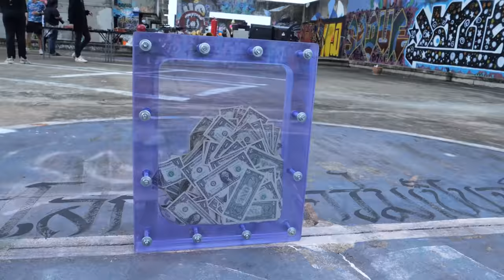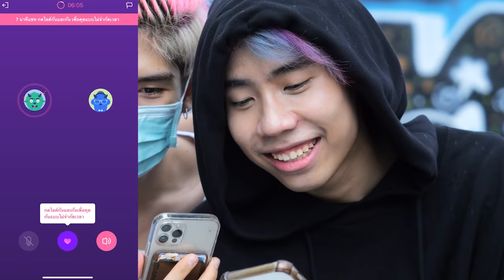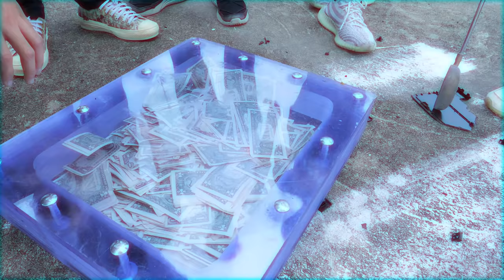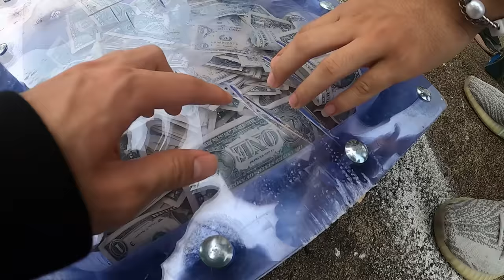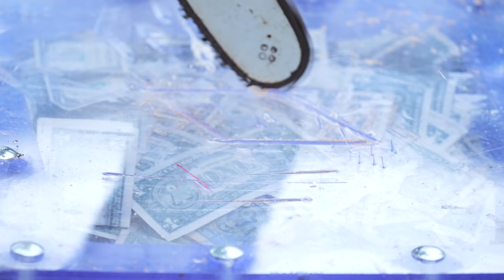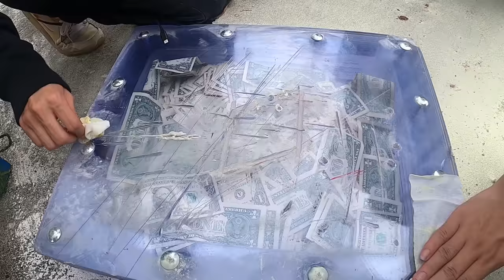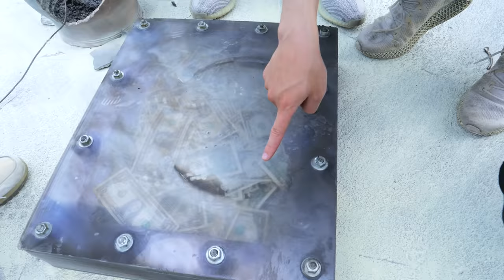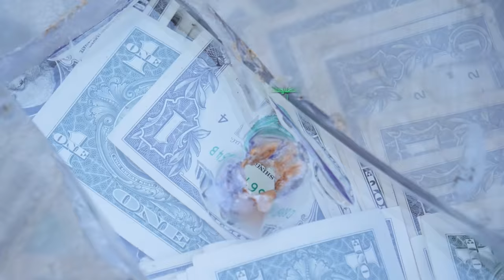ทำลาย กล่องที่แข็งที่สุดในโลก!! ชิงเงิน 10,000$ (SPD)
อย่าลืมไปโหลด Litmatch มาเล่นกันนะครับน้อนๆ 🔥

แบงค์
Bank_piyawat